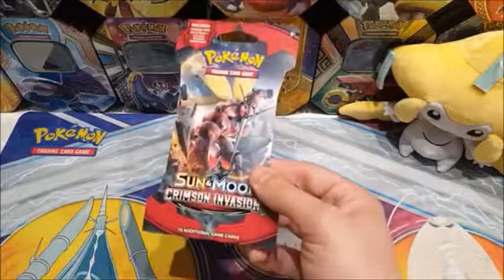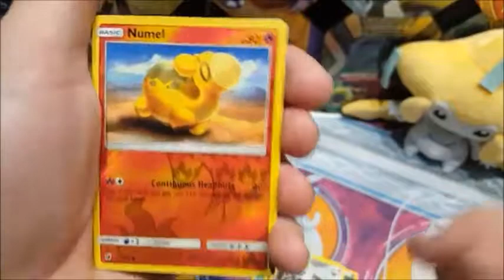POKEMON KAARTEN || PACK OF THE DAY (DAG 12)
DAG 12 VAN PACK OF THE DAY

super leuk dat je kijkt naar pack of the day deze serie is deze hele maand mei te zien op dit kanaal voor meer info check dan de uitleg video

VEEL KIJKPLEZIER

NIEUW HIER ??

SOCIALE MEDIA